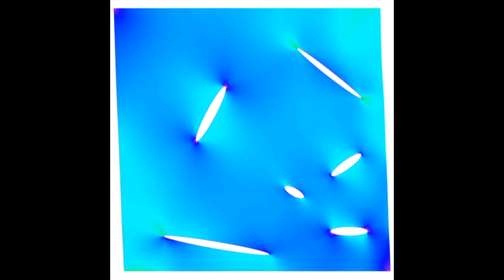Stress distribution around cracks under periodic shear